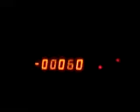Stelco Steel Canada - Billet Mill Cooling Beds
Small narration of the operation at the end of the line when the hot bars of high grade steel are cut and ready to cool.